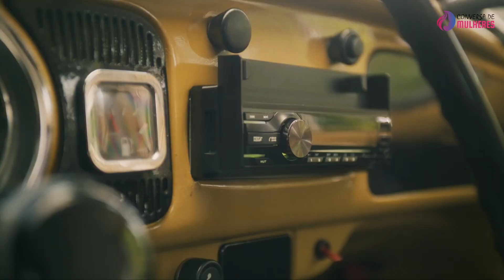Conversa de Mulheres | Letícia Suher - Founder & Growth Sr. Jorge Digital & Creative